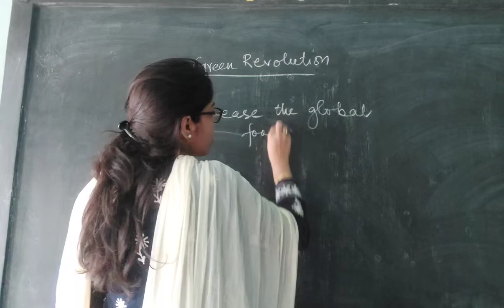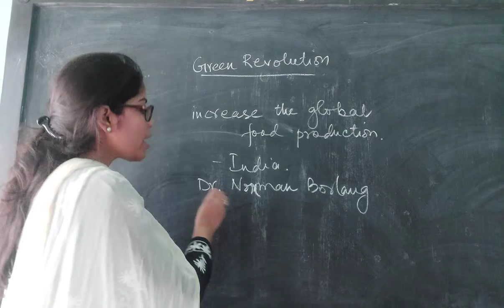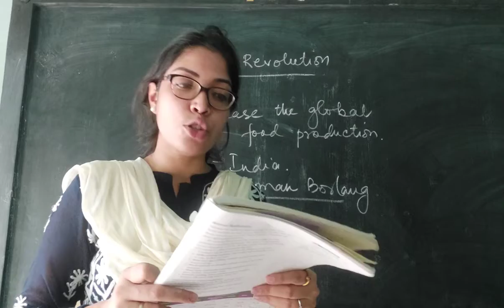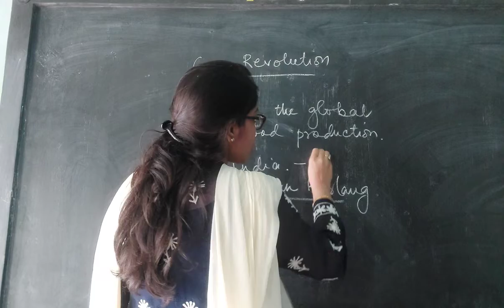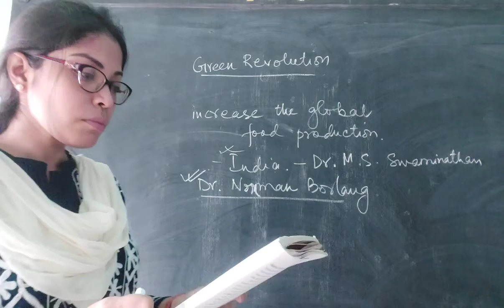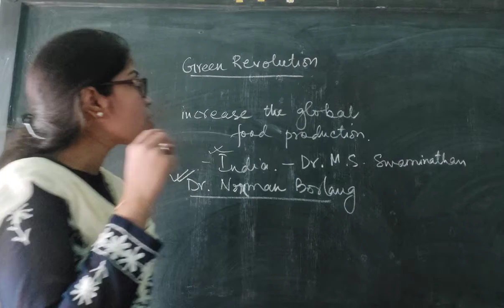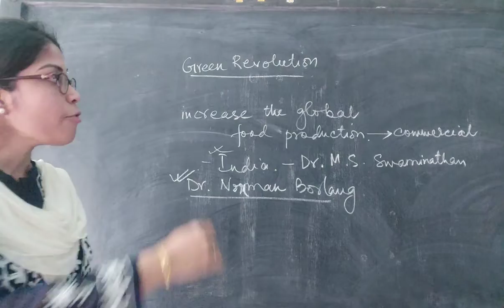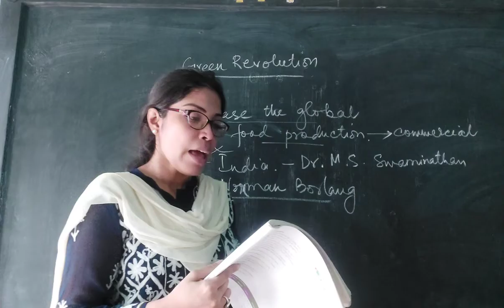Class 8 life science food production and its management part9